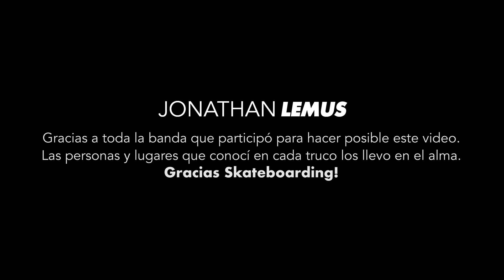VIDEOPARTE JONATHAN LEMUS / ROPA MAYAS X EFECTO OLLIE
Les presentamos la video parte de Jonathan Lemus por parte de Ropa Mayas, en exclusiva por efecto Ollie. Lemus es de esos patinadores que le hacha mucho corazon a sus trucos y siempre intenta superarse a si mismo y con este video van a ver de lo que hablamos! Disfruten 🙏🏽🤔💪🏼

✏︎ Amazon Prime Gratis 30 días
✏︎ ADATA 128 GB Tarjeta de Memoria Micro SDXC
✏︎ HAWKERS Lentes de sol
✏︎ Fire TV Stick Lite
✏︎ Echo Dot ALEXA
✏︎ Digiray Audifonos Inalambricos Bluetooth 5.1
✏︎ Pantuflas de baño
✏︎ Sandalias planas

Quieres hacer un podcast? Este es nuestro equipo:
♢ Rode PodMic
♢ Zoom ZP4 Grabadora de Podcast (Podtrak P4)
♢ Audífonos Sennheiser HD 206
♢ Adaptador de trípode Giratorio Vertical Universal
♢ MD5 Stand de mesa para microfono
♢ NEEWER Soporte de Luz Ajustable
♢ NEEWER Luces LED